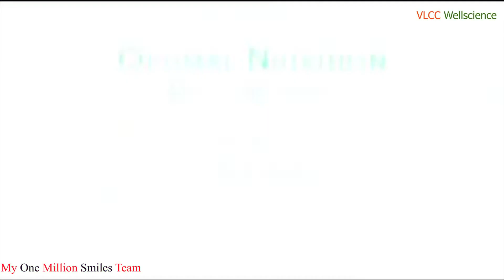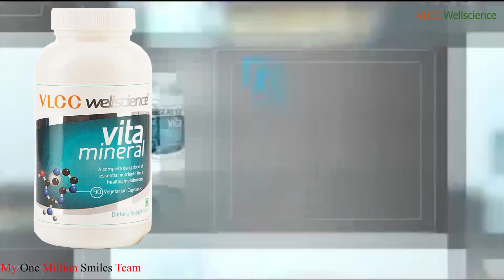by VLCC Wellscience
The Wisdom of Ayurveda with AIM Technology